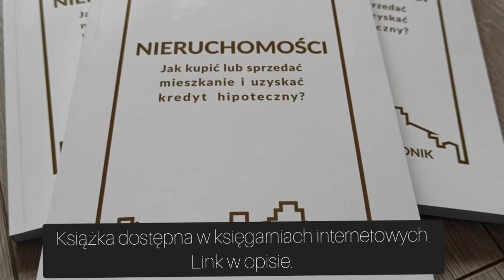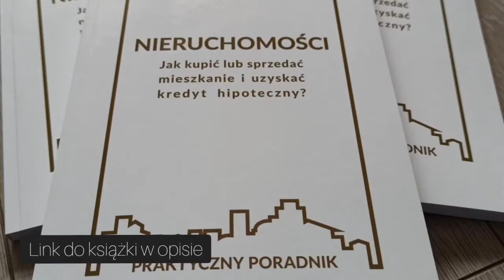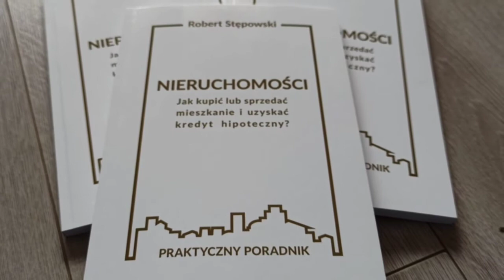Bielany ul. Armii Krajowej i Maczka w Warszawie. Dom Development wybuduje osiedle mieszkaniowe?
Link do książki "Nieruchomości. Jak kupić lub sprzedać mieszkanie i uzyskać kredyt hipoteczny"

Szukaj w formie książki drukowanej lub elektronicznej. To praktyczna i aktualna książka dla wszystkich, którzy chcą kupić lub sprzedać mieszkanie.

Czy Dom Development wybuduje na tym terenie osiedle mieszkaniowe podobne do Żoliborza Artystycznego? Wiosną 2021 roku deweloper kupił ten teren od firmy EuRoPol Gaz.

Muzyka: Sweet
Muzyk: LiQWYD